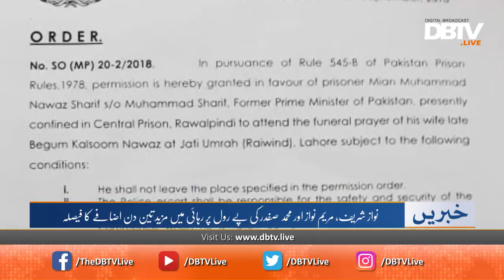Three days extended parole period for Nawaz Sharif, Maryam and Safdar